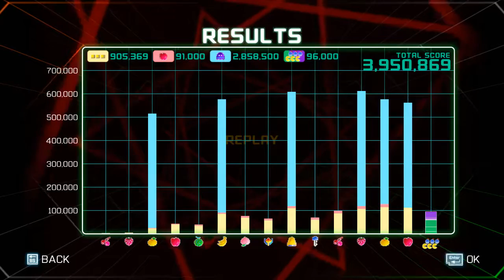Pac-Man Championship Edition 2: Hexagon (Extreme - 3.9 Million)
Pac-Double Feature! The brand new Extreme difficulty takes the skills needed up to eleven! No extra lives appearing to help you this time around!

Thanks to Bandai Namco!